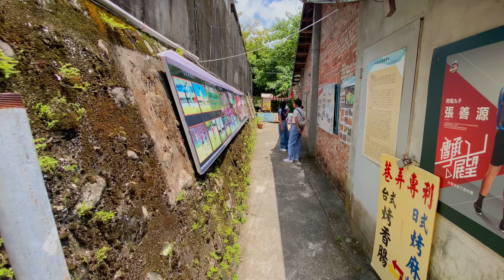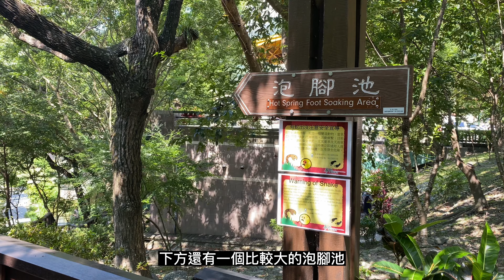谷關半日計劃/台中景點/白冷肉包/台中旅遊／台中半日遊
節氣大暑實在熱得受不了！
決定實行半日谷關計劃
路程不遠，路況也不錯

白冷冰棒
白冷巷弄烤香腸烤麻糬
白冷肉包

捎來吊橋
谷關溫泉公園
谷關吊橋
明治溫泉飯店

和平客棧